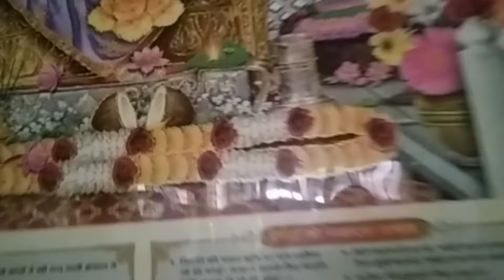family vlog || सबसे ज्यादा मजा फैमिली के साथ आता है || firse ghumi ghumi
family vlog ,i love my family

kiwi's family Vlog
family channel